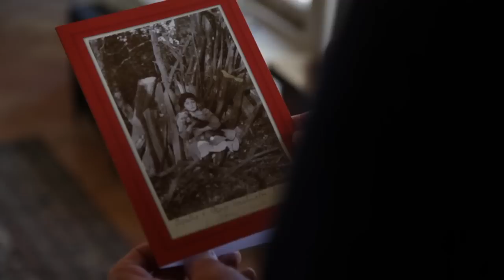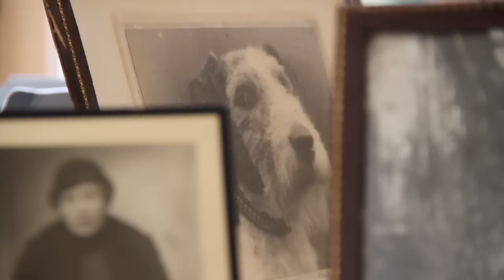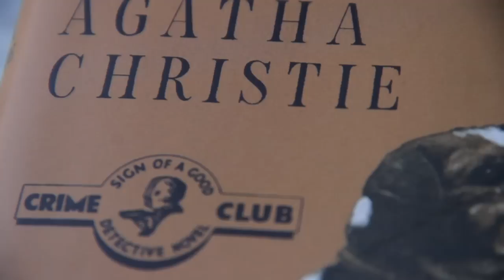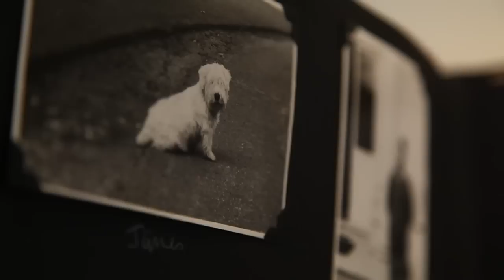The Essence of Agatha Christie: Dogs